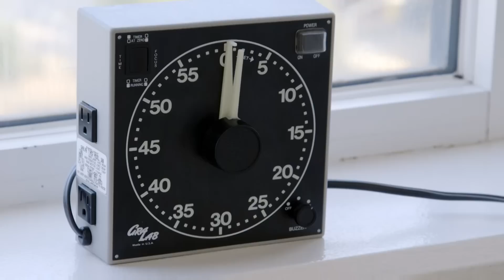The Best Looks from the Designer’s Presentation in Less Than 3 Minutes: EP 2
The 10 CFDA/Vogue Fashion Fund finalists are given exactly 15 minutes to flawlessly execute the nerve wracking presentation of their collection to the judges. In case you missed the episode, here are the highlights.

Starring: Anna Wintour , Jenna Lyons, and Diane von Furstenberg

Music / Songspub
Artist: Pigeon John
Track: Set It Loose
Artist: Pigeon John
Track: The Bomb
Artist:1985
Track: Million Dollar Smile

The Fashion Fund official site